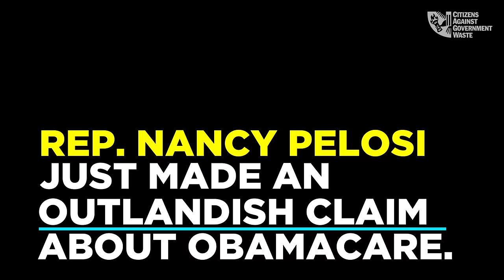Rep. Nancy Pelosi - CAGW's Feb. '17 Porker of the Month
Citizens Against Government Waste (CAGW) named House Minority Leader Nancy Pelosi (D-Calif.) its February 2017 Porker of the Month for her long history of misinformation and hyperbole regarding Obamacare.